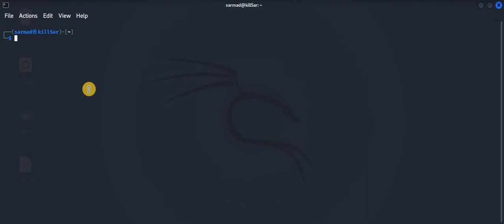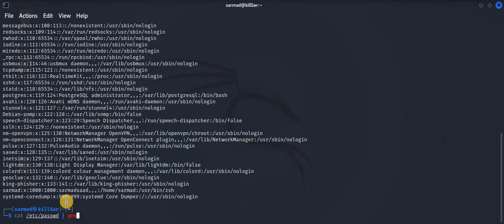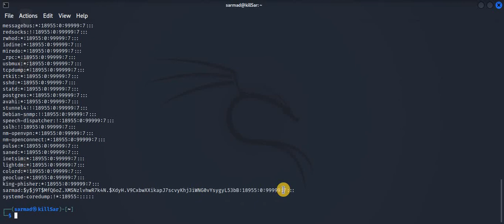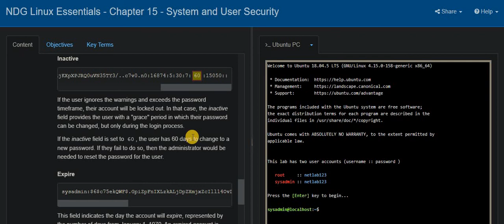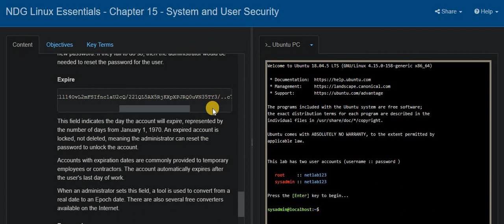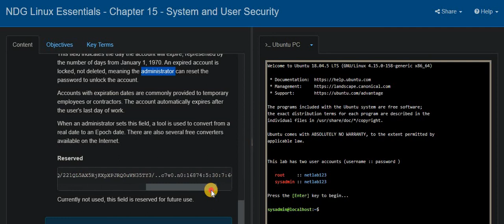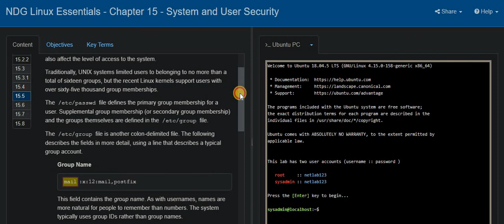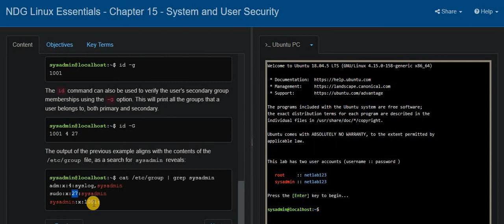سلسلة فديوهات| تعرف على نظام لينكس [Linux]| الحلقة 45